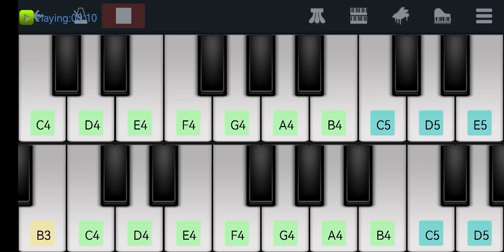Bella Ciao - La Casa De Papl - Simple Perfect Piano Mobile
Watch and learn the easy mobile piano tutorial /keyboard tutorial of the amazing song.
This tutorial is made by perfect piano on mobile application.